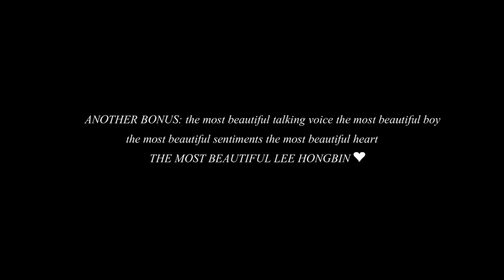Lee Hongbin (VIXX) Singing Compilation Part - 5 (Elysium DVD Edition)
VOCALS!!! CLEARER!!! THAN!!! WATER!!
LISTEN !!! TO ! HIM ! JUST !!! LISTEN ! TO ! THIS ! LEGEND !
Literally one of the most stable live singer of VIXX. I don't know what else to say. Also jellyfish, sorry for uploading these clips but you understand that this is for the greater good of hongbin's vocal appreciation right? I hope you do :D